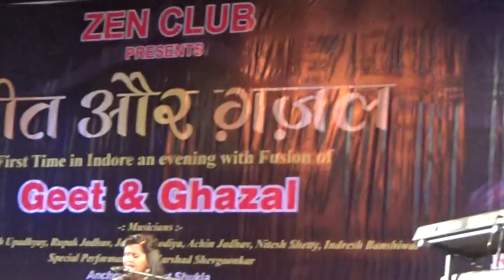Dard Se mera Daman Bhar de Raksha Shrivastav